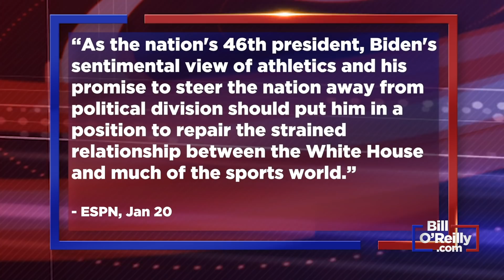Super Bowl Politicized: Tom Brady 'Forever MAGA Branded'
The Super Bowl was the last unifying national event. The game cuts across politics and is a unique slice of American tradition.

Well, now it is being heavily politicized.